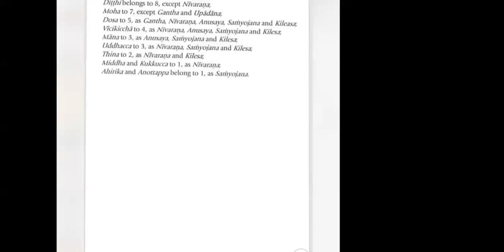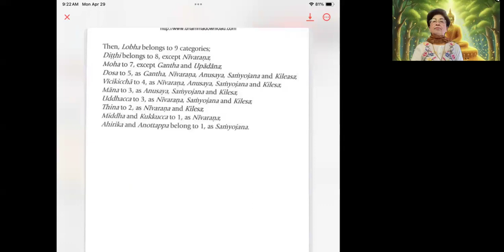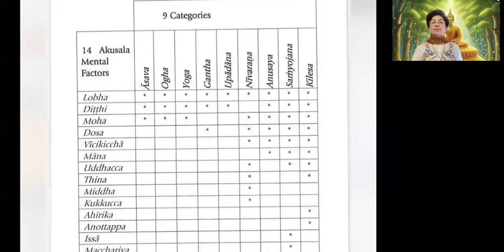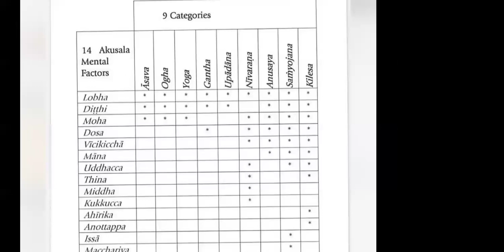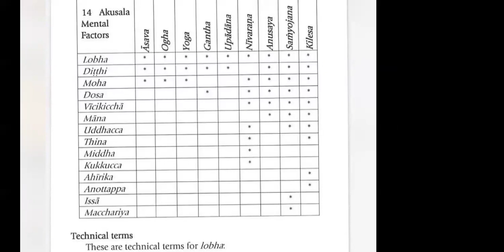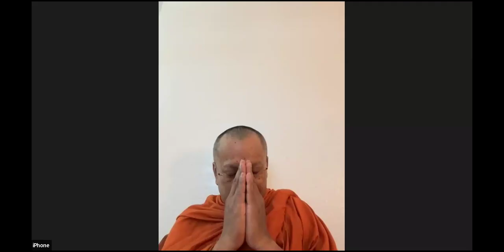🌼🌿Fundamental Abhidamma chapter 9 pages 114-115 🍀👉9 CATEGORIES end Samuccayasangaha🌸🍁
🌼🌿Fundamental Abhidamma chapter 9 pages 114-115 🍀👉9 CATEGORIES end Samuccayasangaha🌸🍁 by Ven. Long Kimleang
ជីវិត​គឺ​ធម៍​ ធម៍គឺជីវិត